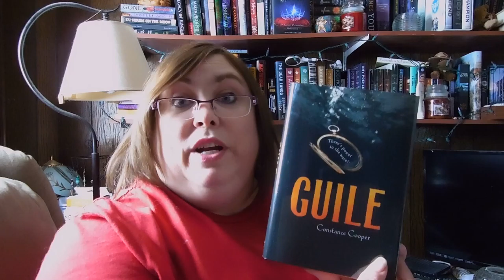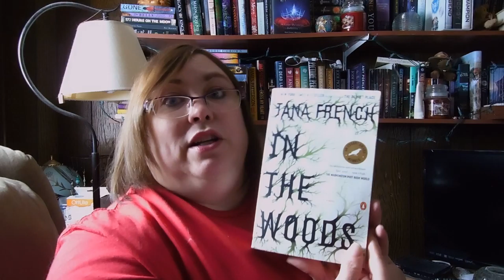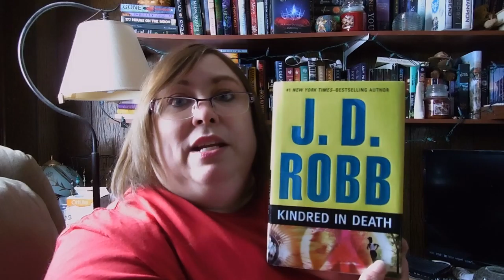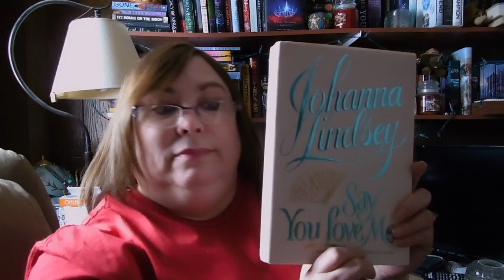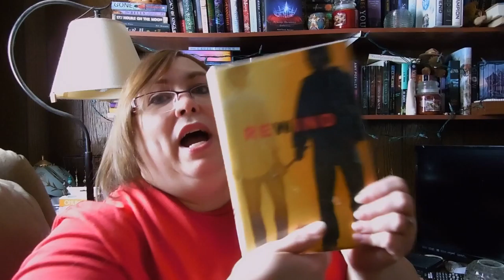March 2016 HUGE Book haul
What I got in March.